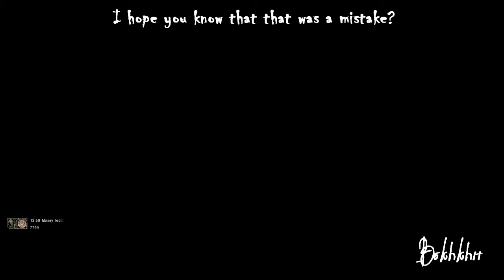[Stalker Clear Sky] Random Moments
* Game: Stalker Clear Sky
* Theme: Random Game Moments and things I find is hilarious

* Mods:
- Some Spartan 11:11 mod parts; various texture mods
- customized weapons, trading, equipment, starting items, weight limit and much more.

My Rig:
- CPU: Intel Core DUO @ 3,00GHz
- MOBO: Gigabyte ga-ep35-ds3
- GPU: club geforce 8800gt @ 512 mb
- RAM: corsair dominator twin @ 4gb w/t cooling
- PSU: corsair 850W
- LCD: LG Flatrson W2452V played @ 1600x900

Programs used for making this video:
FRAPS, Sony Vegas and Adobe After Effects.